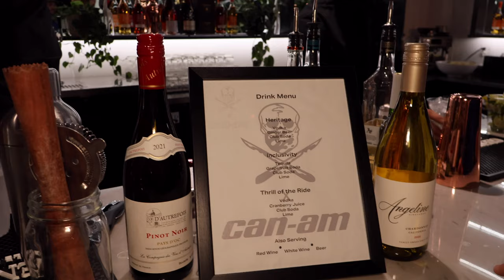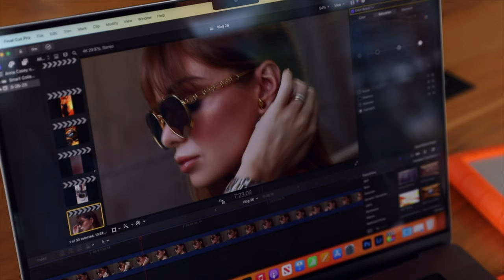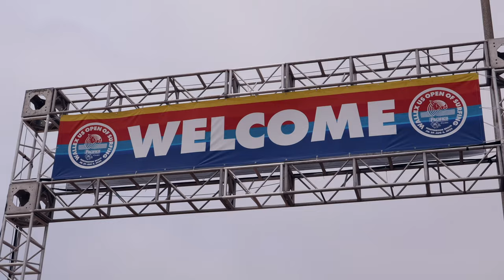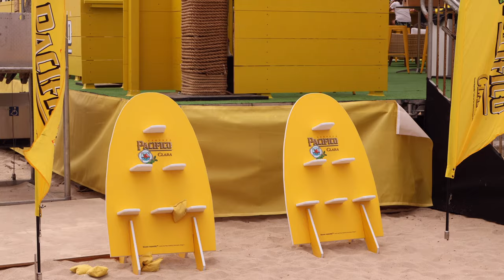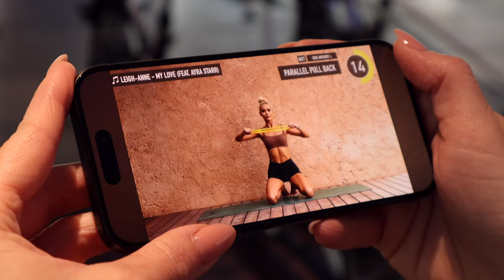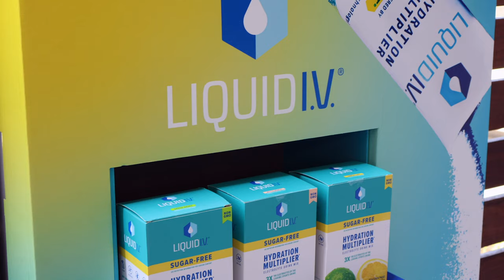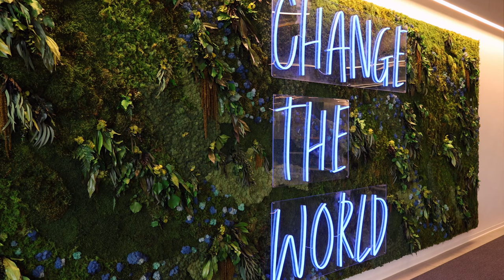Louis Vuitton Total Look I Wore to The Surgeon x Can-Am Event at SRGN Studios in DTLA | ANNA CASEY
0:00 The Surgeon x Can-Am Event

5:16 Louis Vuitton Editorial Shoot
MATICEVSKI Paradise peplum top
Alo Yoga HIGH-WAIST BREAK LINE JOGGER
LOUIS VUITTON LV Archlight Sneaker
LOUIS VUITTON Cannes Bag
LOUIS VUITTON The LV Metal Cat Eye Sunglasses

6:12 US Open of Surfing
Atu Body Couture satin cape
Alo Yoga MADE YOU LOOK SHORT SLEEVE
Agolde Parker Long Denim Shorts

8:07 Santeco Ad
Alo Yoga DREAMSCAPE BUTTON DOWN LONG SLEEVE
Alo Yoga MEGASTAR CARGO PANT
Alo Yoga SPLENDOR BRA
Alo Yoga 3" HIGH-WAIST AIRLIFT SHORT

9:54 My workout routine
Alo Yoga ALOSOFT TOP THAT BRA TANK
Alo Yoga JACQUARD HIGH-WAIST GLENPLAID FLUTTER LEGGING
Alo Yoga WARRIOR MAT

10:46 Pacific Air Show
Alo Yoga MUSE HOODIE

12:01 Liquid IV Event
Weekend Max Mara Nalut linen canvas single breast blazer
KHAITE Eda cashmere bralette
LOUIS VUITTON Horizon Flat Sandal
LOUIS VUITTON Nano Bucket